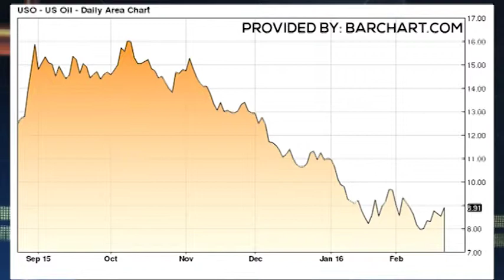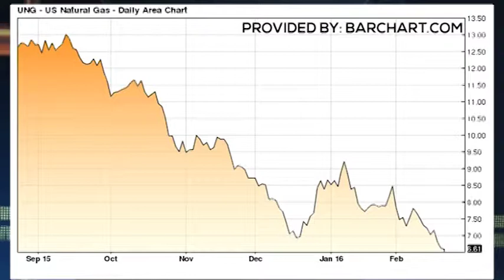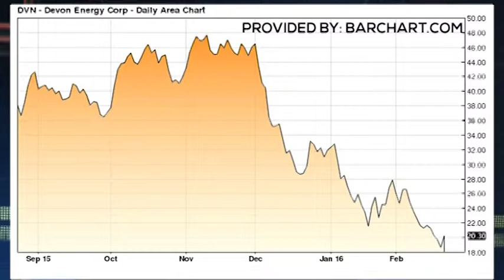STOCKING UP 2 23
Trader Bret Rosenthal is energetic about energy stocks including Devon Energy $DVN.